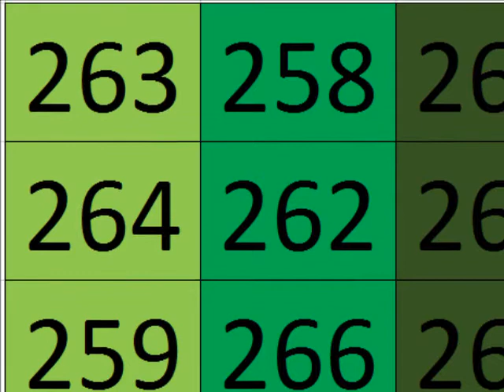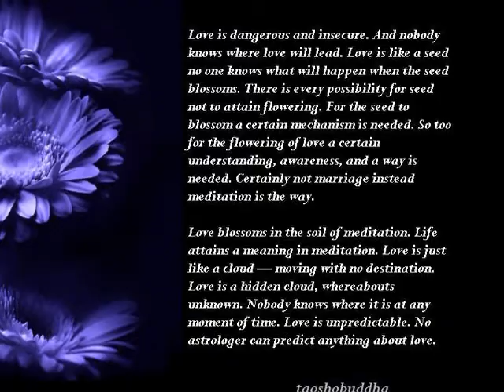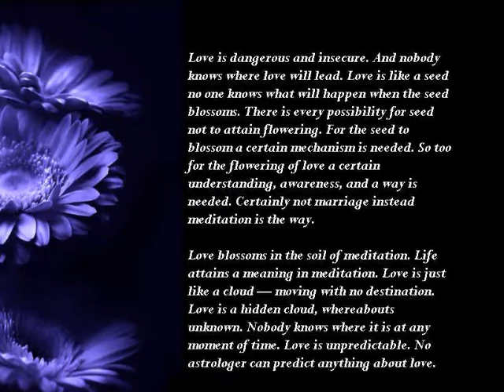TREAT ALL THAT IS BEAUTUFUL IN YOU AS SEED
Treat all that is Beautiful in you as Seed

And always remember:

In the profits of my PUBLIC VICES I nourish my PRIVATE VIRTUES!!
Taoshobuddha